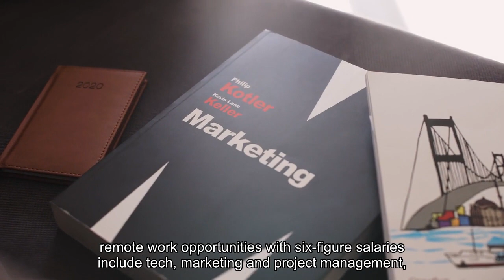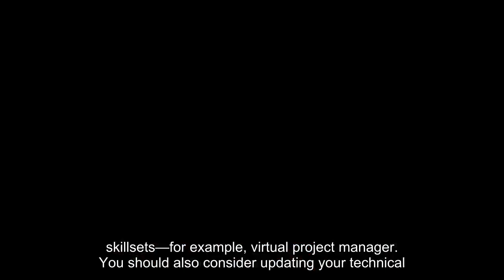The 10 most in-demand remote jobs paying over $100000 that companies are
Remote jobs are getting harder to come by. As of December 2023, remote jobs made up less than 10% of postings advertised on LinkedIn, down from a high of 20.6% in March 2022 — even though close to half of jobseekers prefer remote roles. The good news for remote jobseekers is that some industries are still hiring for roles that can be done from home, and many come with six-figure salaries. To examine where remote hiring is happening the most for high-paying jobs, FlexJobs identified the top 10 occupations with the highest number of remote job openings on their site between January and March 2024 that pay more than $100,000. The top industries offering ample remote work opportunities with six-figure salaries include tech, marketing and project management, per FlexJobs data provided to CNBC Make It. With that in mind, here are some in-demand, high-paying remote jobs that can earn you a salary of $100,000 or more, according to data from FlexJobs and Payscale:Average salary: $126,956Average salary: $106,525Average salary: $128,618Average salary: $135,558Average salary: $121,560Average salary: $129,515Average salary: $128,783Average salary: $104,496Average salary: $109,268Average salary: $155,722Some of the fastest-growing remote jobs are in STEM fields (engineering, product design, data science), which have seen steady remote job growth in the past year despite recent layoffs in the tech sector, says Toni Frana, FlexJobs' lead career expert."We've seen some pretty dramatic changes over the last year with the introduction and adoption of various AI technologies," she adds. "Organizations across different industries need tech talent that can help them innovate and keep pace with the quick-changing landscape, and hiring remotely helps them expand their applicant pool."While several of the most in-demand remote jobs are senior-level positions, there are some intermediate and entry-level remote roles companies have been increasingly hiring for in recent months, including account executives, customer service representatives and staff accountants, Frana points out, citing FlexJobs internal data. If you're looking to land a high-paying remote job, Frana recommends tailoring your search around different keywords (for example: "work from home," "virtual," "telecommute" or "flexible"). Pair these keywords with related job titles or skill sets (for example: "virtual project manager"). You should also consider updating your technical skills. Frana says remote employers are eager to hire candidates who can "quickly adapt" to new technologies, whether it's an AI tool or new data analytics software, and use these tools to work more efficiently. She recommends checking out YouTube tutorials on different tools, or considering an online certificate program. Frana adds: "Any technical skill you can highlight on your resume will be highly valuable to employers as the remote work landscape continues to evolve.